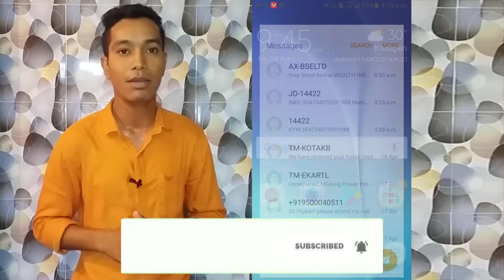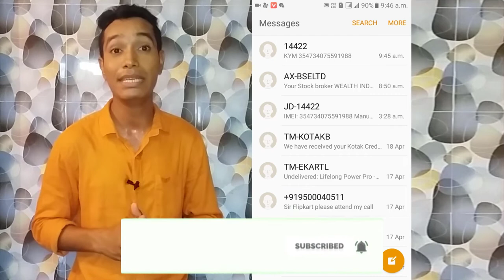আপোনাৰ মোবাইলটো Original নে Duplicate জানক এটা Message পঠাই|Tech Help Asom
Hi friends

এই ভিডিঅ'টোত মই জনাইছো যে আমি যিটো মোবাইল বৰ্তমান ৱ্যৱহাৰ কৰি আছো সেই মোবাইলটো Original নে Duplicate আমাক মোবাইল বেচা দোকানীয়ে ঠগিছে নেকি মাথো এটা Message পঠিয়াই আমি সকলো জানিব পাৰো তাৰে বিষয়ে ভিডিঅ'টোত পাব কেনেকৈ পঠিয়াব।
ধন্যবাদ ভিডিঅ'টো চোৱাৰ বাবে।।জয় আই অসম।।